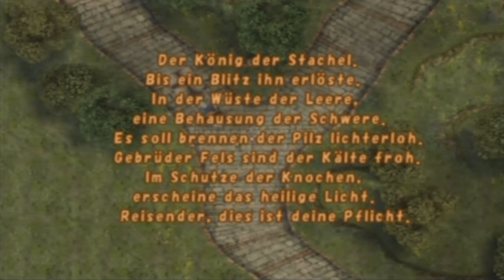Let's Play Final Fantasy Crystal Chronicles #33 [3P/Deutsch] - Gardies gesamtes Gedicht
Der König der Stachel.
Bis ein Blitz ihn erlöste.
In der Wüste der Leere.
eine Behausung der Schwere.
Es soll brennen der Pilz lichterloh.
Gebrüder Fels sind der Kälte froh.
Im Schutze der Knochen.
erscheine das heilige Licht.
Reisender, dies ist deine Pflicht.

Mit diesem Text sind wir jetzt in der Lage das größte Geheimnis des Spiels zu lüften, woran wir uns auch sogleich begeben.